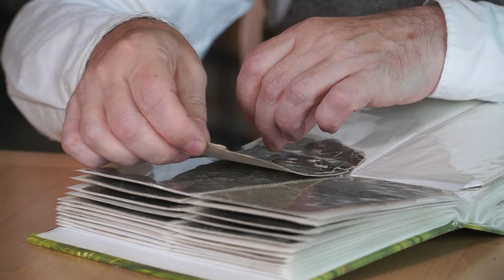PRAGA GADA. O ojcu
Pan Janusz Adam Dziano, znany i lubiany popularyzator starowarszawskiego folkloru, cytuje historie okupacyjne, jako opowiedział mu jego ś. p. ojciec, pan Janusz Dziano.

::: Materiał zarejestrowany w ramach projektu Fundacji Animacja pn. Na stalunek robione, finansowanego ze środków Miasta Stołecznego Warszawa. Więcej zaskakujących epizodów z życia prawobrzeżnych mieszkańców Warszawy znajdziesz na
::: Rozmówca: Janusz Dziano
::: Prowadzenie wywiadu:
Przemysław J. Olszewski [Fundacja Animacja]
::: Zdjęcia: Andrzej Czapkowski
::: Realizacja: Marta Chmielewska i Przemysław J. Olszewski
::: Montaż: Marta Chmielewska
::: Warszawa, grudzień 2023
::: Materiał zarejestrowano dzięki uprzejmości władz "Między Wierszami Cafe" - klubokawiarni na Kamionku, ul. Grochowska 288.